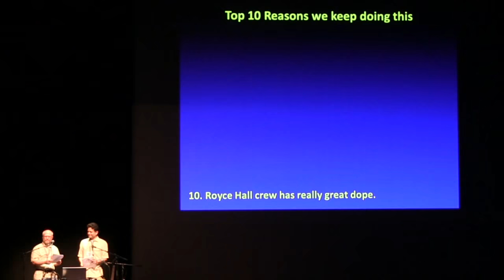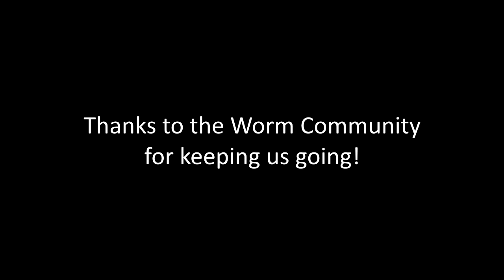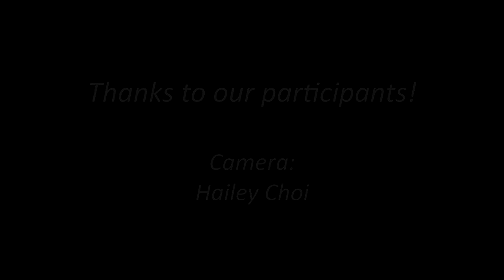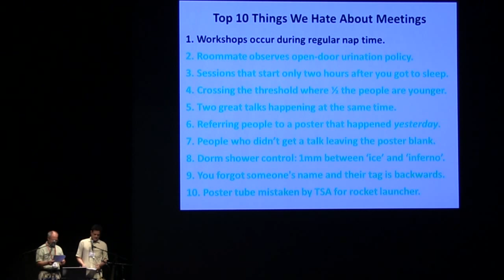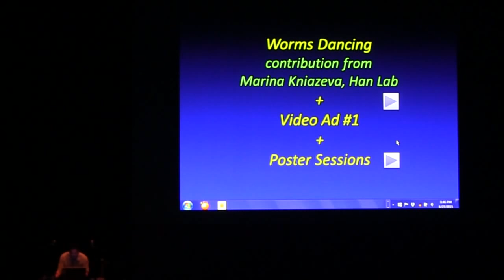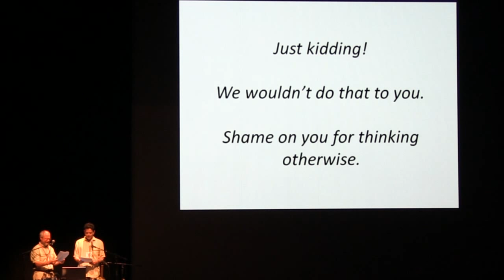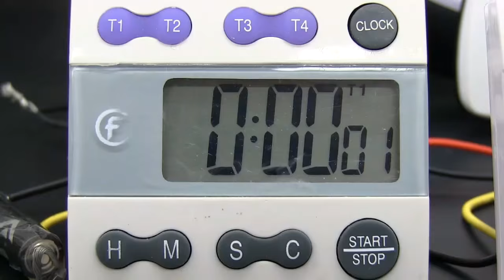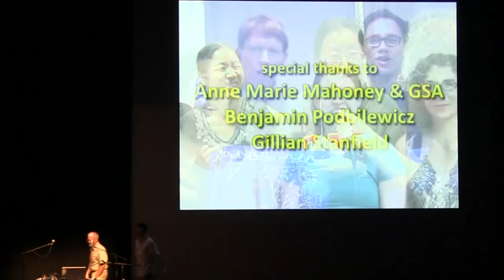Worm Show 2015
The Worm Show at the 2015 International C. elegans meeting at UCLA, June 27, 2015.
00:10 Opening
00:42 Top 10 List #1
01:53 History of the Worm Show
04:26 Favorites from past shows
10:08 Since the last meeting
12:43 "Worm Trek" theme
13:33 Two Spocks
14:42 Worm Show Gazette Pt. 1
16:41 At the registration
19:09 Another confession
19:37 SDB 2014 highlights
21:58 "Smells Like Development"
25:19 Back at UCLA
26:13 Top 10 List #2
27:28 Kim lab video
30:13 Fifty Shades of Worm
32:40 Simon & Garfunkel tribute
35:35 Worms Dancing
35:50 "In Plain Sight" labware
36:31 Poster sessions
39:38 Listicles, Charticles & Clickbait
41:22 "Now That's What I Call Worms"
43:11 Jurassic Worm
45:21 Rate My Professors?
45:52 Worm Show Gazette Pt. 2
47:35 "The Story of Cella Gans"
51:24 Advice for your job search
53:06 "Office" Parody III
1:03:10 End titles